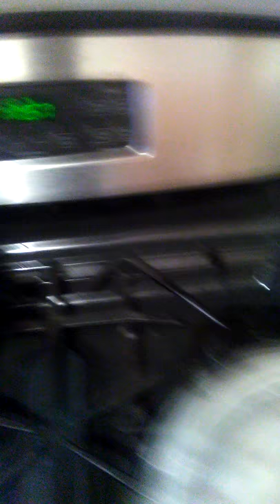Cooking curry goat Jamaican style close eye kid ft bhp ent 357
Real Jamaican food curry goat the best bhp ent 357